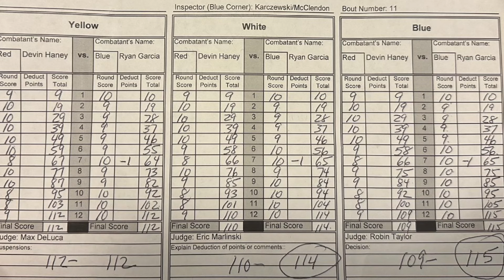Was Ryan Garcia vs Haney A FLUKE and How Did Ryan Do It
LIKE SUB DO ALL THE YT STUFF